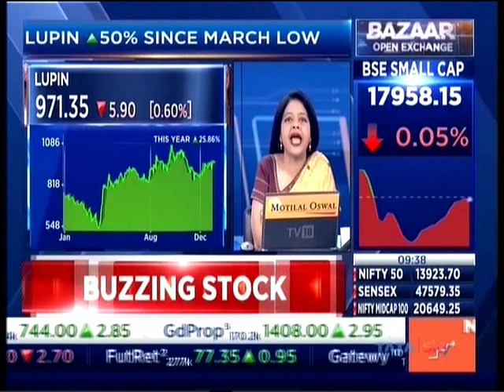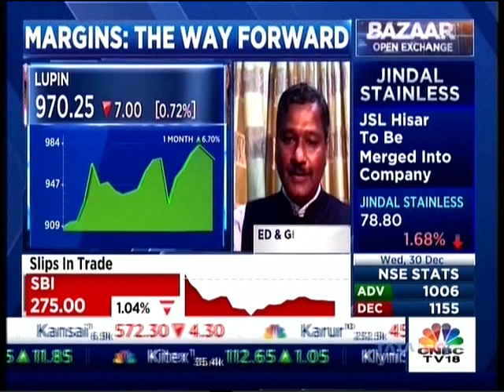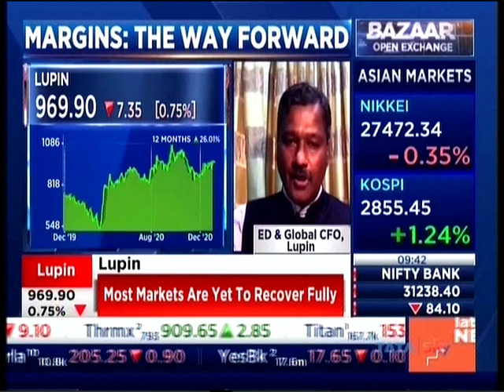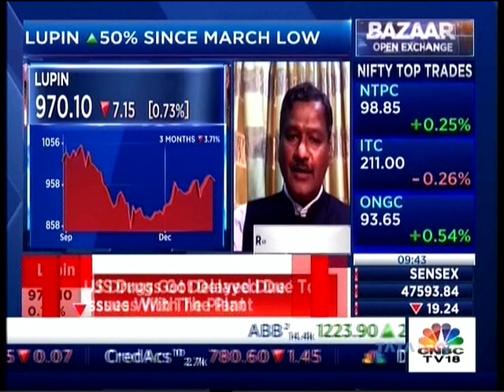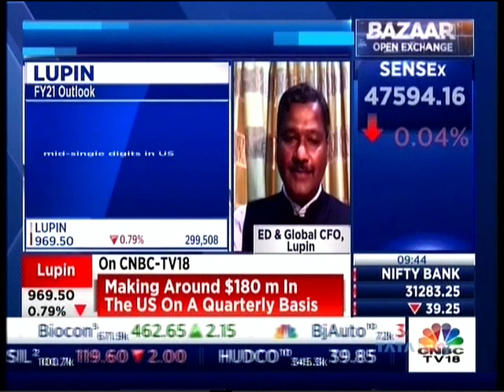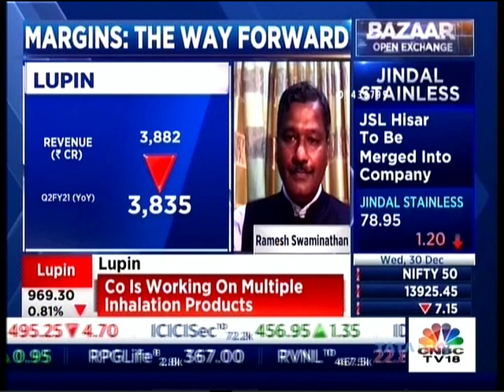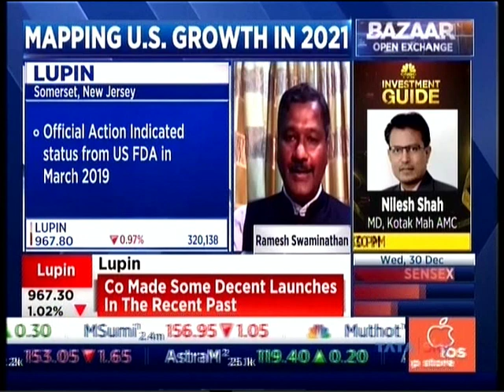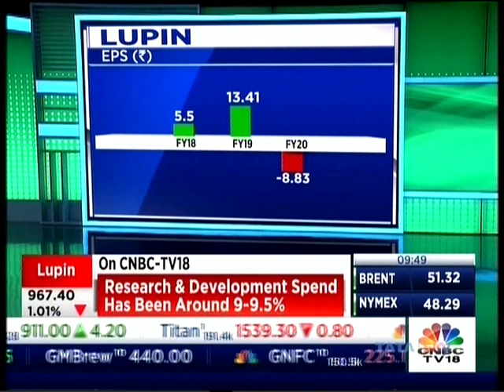CNBC TV18 Bazaar 30 Dec 2020 Mr Ramesh Swaminathan ED & Global CFO, Lupin